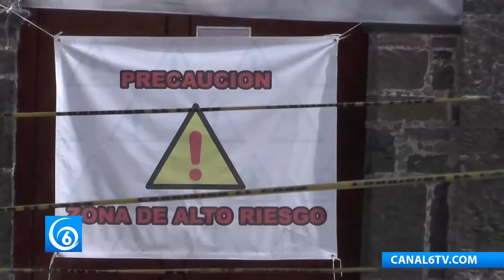Iglesia de San Sebastián en La Paz, a casi 5 meses del sismo aún sin restauración